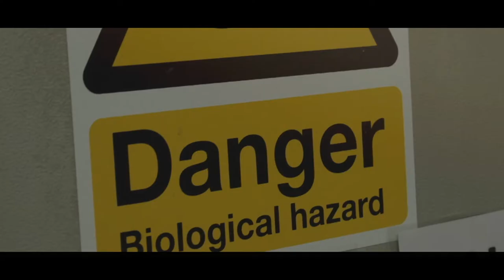Programmed to kill: Melioidosis Trailer 1